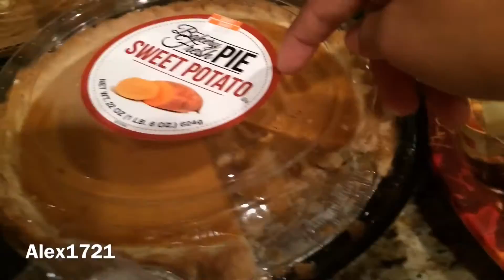Thanksgiving special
Fun day